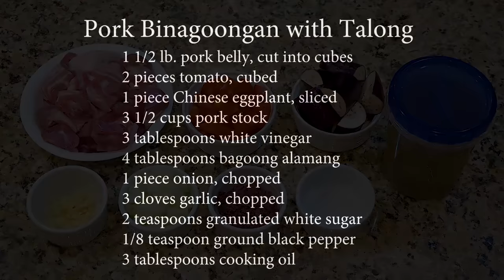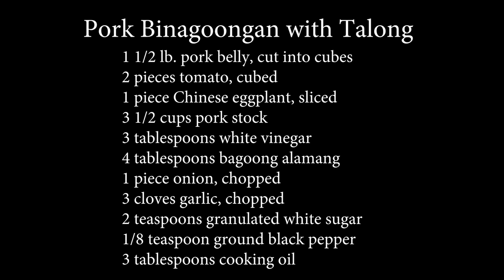Pork Binagoongan with Talong Recipe | Binagoongang Baboy - Panlasang Pinoy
Pork Binagoongan with Talong is a Filipino dish wherein pork belly is stewed with shrimp paste. Chinese eggplant slices are also added. This dish is best eaten with rice. This recipe video shows you the step by step procedure on how to cook Binagoongang baboy. Let me know if you have question by sending a comment. Enjoy!

Here are the ingredients for Binagoongang Baboy with Eggplant:

1 1/2 lb. pork belly, cut into cubes
2 pieces tomato, cubed
1 piece Chinese eggplant, sliced
3 1/2 cups pork stock
3 tablespoons white vinegar
4 tablespoons bagoong alamang
1 piece onion, chopped
3 cloves garlic, chopped
2 teaspoons granulated white sugar
1/8 teaspoon ground black pepper
3 tablespoons cooking oil